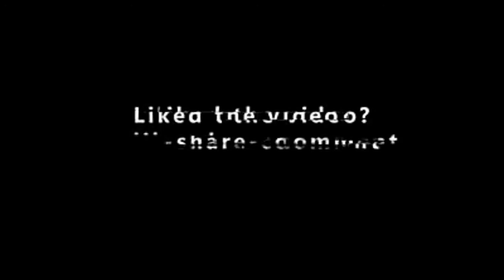Franco Hooks Montage Ep.2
Song:PUNYASO - Konoha's Kid (Naruto Tribute)

Mobile Legends Bang Bang Franco
Mobile Legends
Mobile Legends Franco Hook
Mobile Legends Franco Hook Bug
Mobile Legends 5v5 Moba